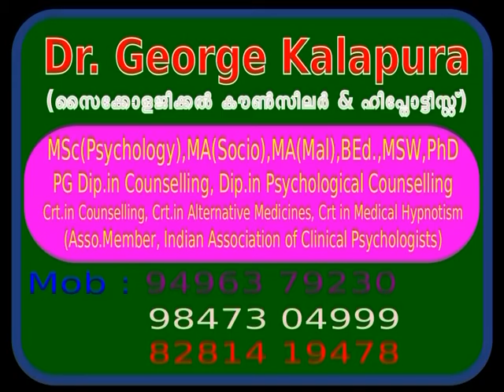Mind Master 4415, ഗൗരവമുള്ള രോഗം